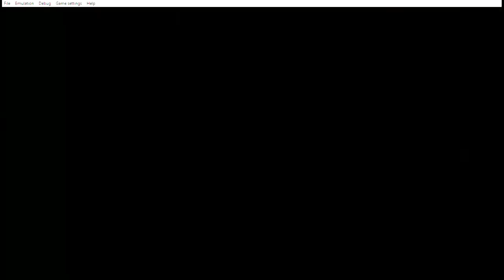Ben 10 Alien Force E2 part 2-The Forest Medieval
BEN 10 ALIEN FORCE The Game is a fast-paced, 3D side-scrolling action adventure that offers eight playable characters, an unlimited combo system and puzzles and challenges that will engage players of all levels for hours at a time./